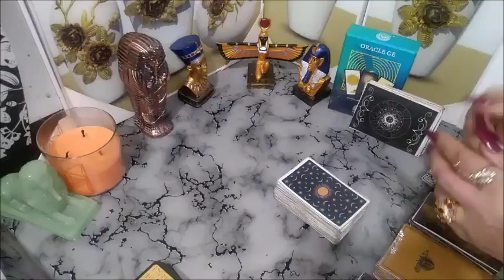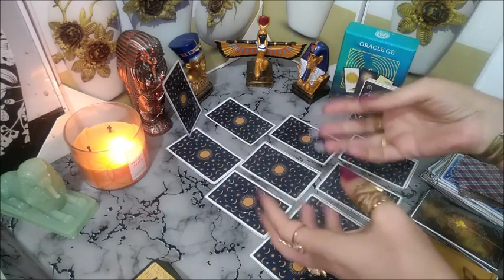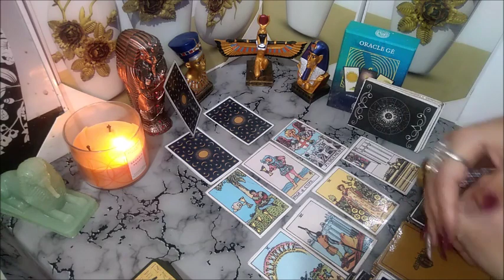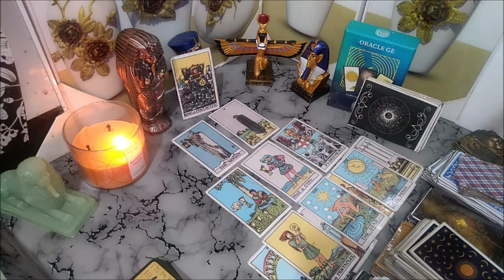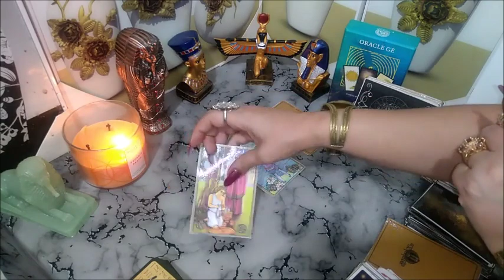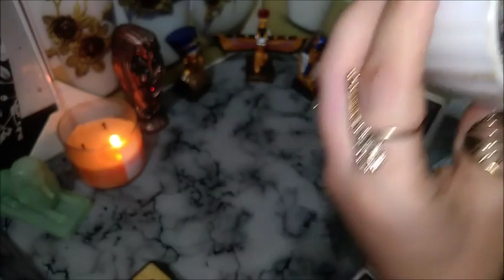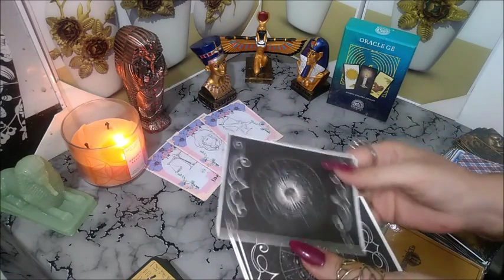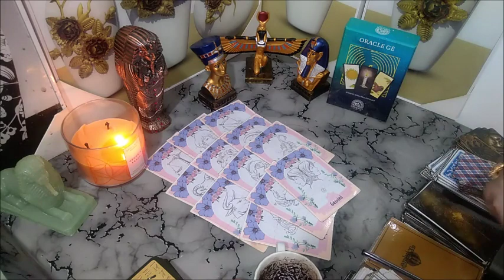🎀تاروت اختر كرت توقعات استخاره روحانية قراءة فنجان الابراج الهوائية دلو ♒ميزان♎جوزاء⛎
🎀تاروت   استخاره روحانية قراءة فنجان الابراج الهوائية دلو ♒ميزان♎جوزاء⛎
للانضمام مجانا للقناة اضغط على هذا الرابط للضرورة
انضم إلى هذه القناة للاستفادة من المزايا الحصرية:
المقدمة :  00:00
🎀المجموعه الاولى
خ  ك  ج ح    م  ض ط    ش  غ  ف  ا  ز ل ع

🎀المجموعه الثانية
   س  و  ذ  ظ  ر  ت  ب  ث ي  ق ن  د   ه  ص

كيف تعرف برجك ؟
♈ برج الحمل
( 21 مارس شهر 3 – 20 أبريل شهر 4 )
♉برج الثور
( 21 أبريل شهر 4 – 21 مايو شهر 5 )
♊ برج الجوزاء
( 22 مايو شهر 5 – 21 يونيو شهر 6 )
♋ برج السرطان
( 22 يونيو شهر 6 – 22 يوليو شهر 7 )
♌ برج الأسد
( 23 يوليو شهر 7 – 22 أغسطس شهر 8 )
♍ برج العذراء
( 23 أغسطس شهر 8 – 22 سبتمبر شهر 9 )
♎ برج الميزان
( 23 سبتمبر شهر 9 – 22 اكتوبر شهر 10 )
♏برج العقرب
( 23 أكتوبر شهر 10 – 21 نوفمبر شهر 11 )
♐ برج القوس
( 22 نوفمبر شهر 11 – 21 ديسمبر شهر 12 )
♑برج الجدي
( 22 ديسمبر شهر 12 – 20 يناير شهر 1 )
♒برج الدلو
( 21 يناير شهر 1 – 19 فبراير شهر 2 )
♓ برج الحوت

كيف تجعل شخص يشتاق اليك
أسباب رجوع الحبيب بعد الفراق
هل يغار الرجل على حبيبته بعد الفراق
رجوع الحبيب بعد الفراق